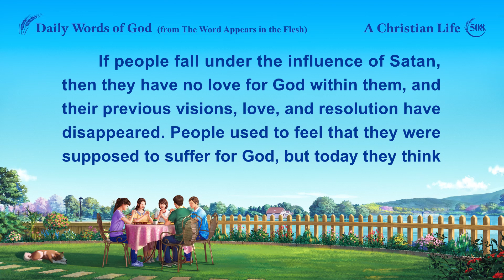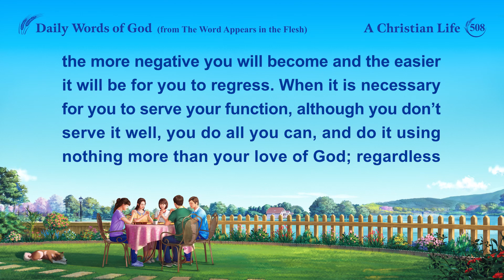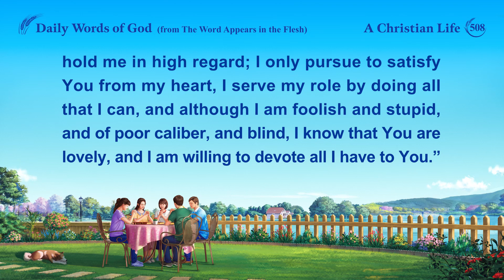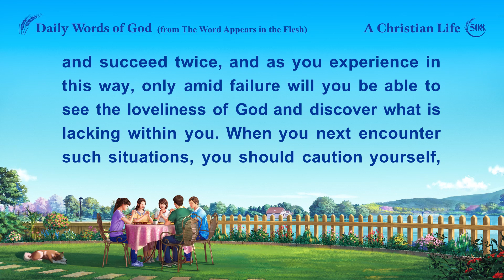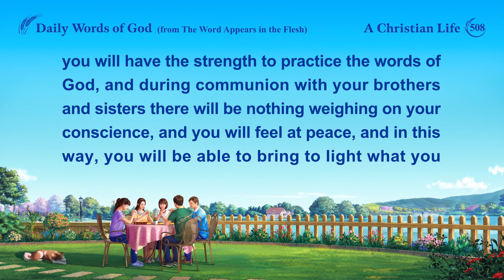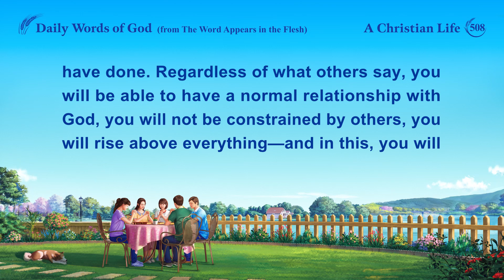Daily Words of God: Entry Into Life | Excerpt 508